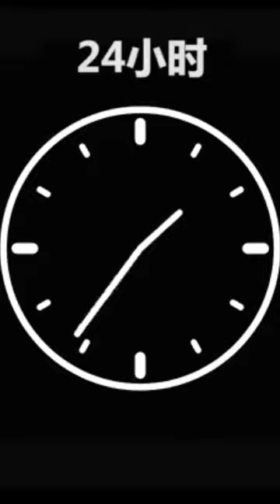ARTESANTO COM RESIAN EPOXI PINHA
VEJA COMO MUITAS PESSOAS ESTÃO FATURANDO ENTRE R$ 7,000 A R$ 13,000 COM RESINA EPOXI:

Resina Epóxi: o que é, saiba como e onde usar e veja dicas.

Provavelmente você já ouvir falar em porcelanato liquido, mas o que talvez você não saiba é que esse tipo de piso nada mais é do que resina epóxi. Isso mesmo, essa resina utilizada largamente para diversos fins também está disponível para aplicação de pisos. E o melhor: com um efeito decorativo incrível.

Quer saber mais sobre a resina epóxi? Então continue acompanhando esse post porque vamos te contar tudo sobre ela, além de te mostrar projetos lindos e originais que apostaram no uso da resina epóxi para piso. Confira:

O que é resina epóxi
A resina epóxi, também conhecida como poliepóxido, é um tipo de plástico que ao entrar em contato com um agente catalisador endurece e se torna uma superfície sólida e rígida, formando um tipo de piso monolítico de alto valor estético.

Apesar de ter despontado recentemente como uma novidade no mercado da decoração de interiores, o piso de resina epóxi já era largamente utilizado pela indústria há muito tempo pela necessidade de um revestimento durável, resistente e de fácil limpeza.

A resina epóxi pode ser aplicada sobre outros revestimentos como pisos cerâmicos, porcelanatos, pedras, ardósia ou diretamente sobre o contrapiso. Uma característica interessante da resina epóxi é que ela é auto nivelante.

No entanto, o uso da resina epóxi não é indicado sobre pisos de madeira, pois a dilatação da madeira pode comprometer a vida útil da resina.

Como e onde usar resina epóxi
A aplicação da resina epóxi é simples, rápida e não faz sujeira. A resina líquida é aplicada sobre o chão e espalhada com o auxilio de um instrumento semelhante a um rodo. No entanto, a secagem rápida e a possível formação de bolhas exige a aplicação da resina por um profissional para garantir um acabamento perfeito.

Por ser um revestimento impermeável, a resina epóxi pode ser aplicada em todos os ambientes da casa, desde banheiros e cozinhas até salas e quartos. Contudo, a utilização não é recomendada para ambientes externos, já que as mudanças de temperatura e a incidência de raios ultravioletas podem comprometer a qualidade e a durabilidade da resina.

Por se tratar de um revestimento líquido, a resina epóxi também não deve ser aplicada em paredes e tetos, já que verticalmente não seria possível realizar o nivelamento.

Vantagens da resina epóxi.
- Durabilidade e resistência: durável e muito resistente, o piso de resina epóxi se destaca pela durabilidade. A resina também tolera a ação de diversos tipos de agentes químicos, sendo esse um dos principais motivos do seu uso na indústria.

-Acabamentos: Se você está em busca de um piso com acabamento brilhante, a resina epóxi é uma ótima opção. Agora, se a sua intenção é um acabamento fosco, a resina epóxi também pode ser utilizada, já que o material pode ser encontrado nas duas versões.
Cores, estampas e desenhos variados: uma grande vantagem da resina epóxi é a extensa variedade de cores, estampas e desenhos que podem ser usados para decorar o chão, tornando-a compatível com diferentes tipos e estilos de decoração. O efeito 3D – tão famoso hoje em dia – também pode ser obtido com o uso da resina epóxi.

- Rápida e limpa: para quem tem pressa, a resina epóxi é uma excelente opção. O revestimento é aplicado em horas – ou em apenas alguns dias dependendo do tamanho do ambiente. Além da rápida aplicação, a resina epóxi se destaca também por não fazer sujeira, nem acumular entulho.
Impermeável: a resina epóxi é um revestimento totalmente impermeável. E sabe o que isso quer dizer? Como o piso não absorve líquidos, consequentemente, ele se torna resistente a manchas.

- Piso monolítico: uma das principais razões da resina epóxi ser tão valorizada na decoração de interiores é o fato de ser um piso monolítico, ou seja, um piso único, sem emendas, nem juntas ou marcas de rejunte. Essa característica torna o piso de resina epóxi uma ótima opção para quem deseja uma decoração de estilo clean, inclusive, essa uniformidade faz com que o espaço se torne mais amplo visualmente.

- Limpeza e manutenção fácil: o piso de resina epóxi é muito fácil de limpar e praticamente não exige manutenção. A limpeza pode ser feita com um pano umedecido em sabão neutro ou com uma vassoura de cerdas macias.
Aplicação sobre outros revestimentos: você não precisa se preocupar em retirar o revestimento atual antes de aplicar a resina epóxi. Ela pode ser aplicada diretamente sobre qualquer tipo de piso.